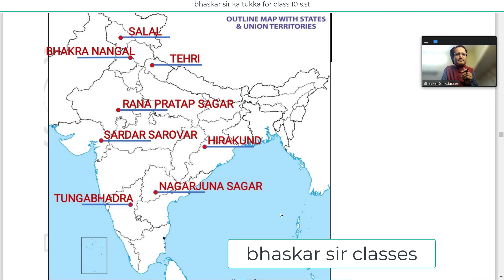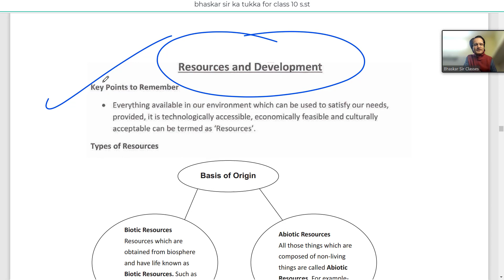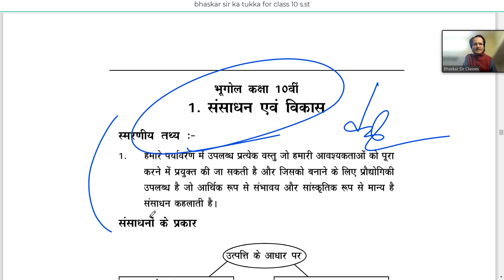class 10 S.St. paper term 1 CBSE board History, Geography, civics, economics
The books are used only for educational and criticism purpose only and all rights over the books used is belongs beloved owners.